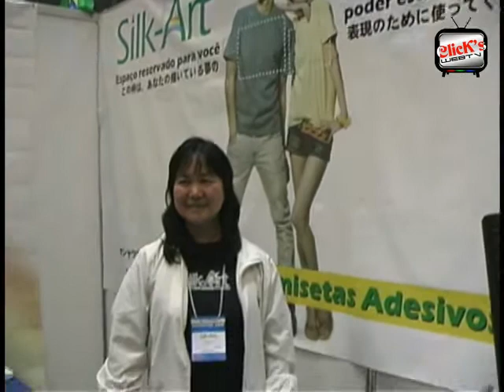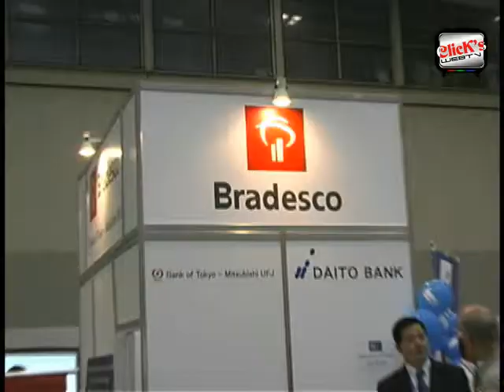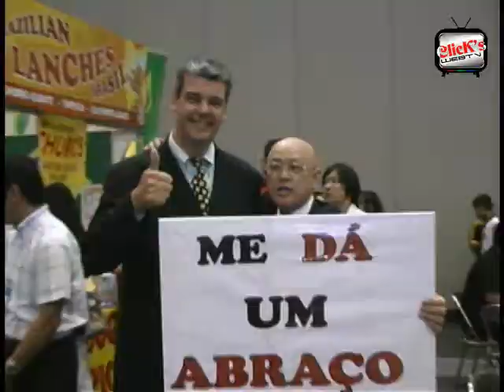8* EXPOBUSINESS 2010 16-05-2010- DOMINGO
Segundo dia da expoBUSINESS(Domingo), milhares de pessoas visitaram a feira, as empresas que participaram do evento disseram que o resultado foi satisfatório.